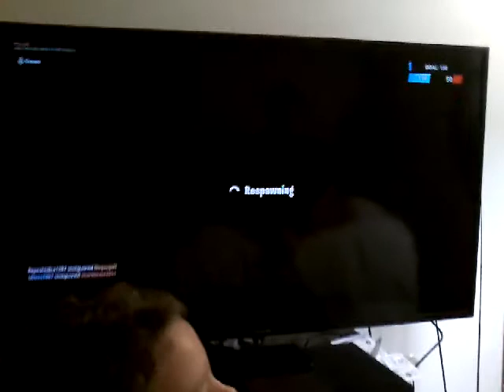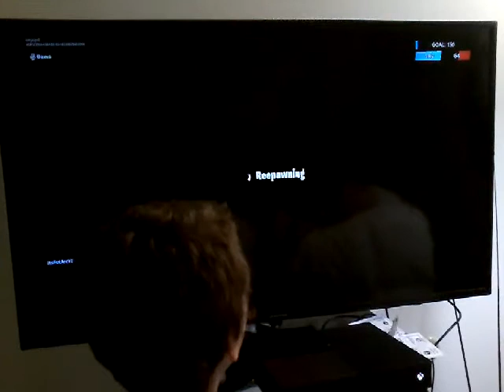JOSH, JUDE, SOPHIA AND JACKSON PLAY: Fortnite Battle Royale II JOSH GETS GOOD - S1 EP 5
Josh got good in Fortnite.